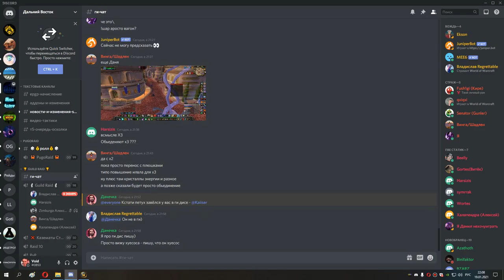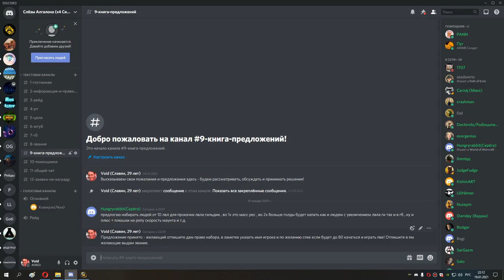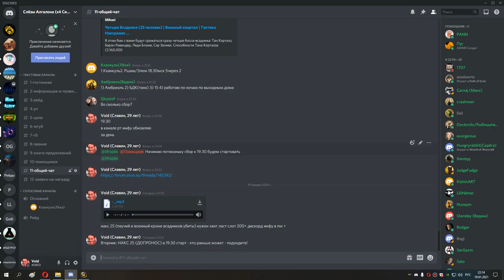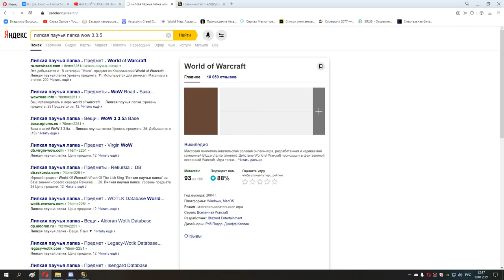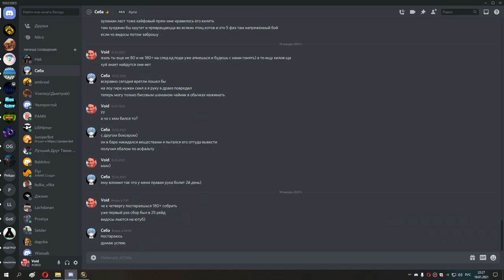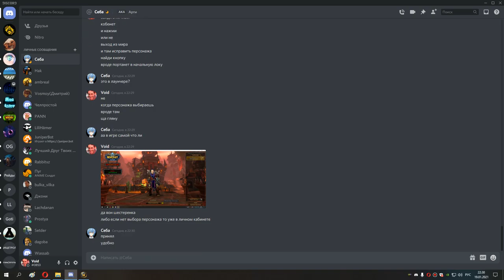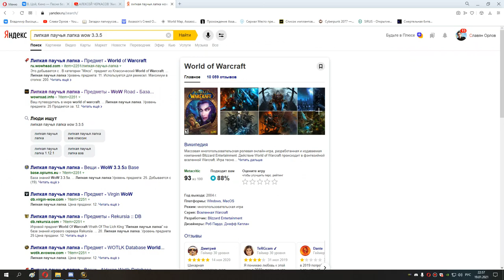133 Лоскутик, гроббулус и глут 25